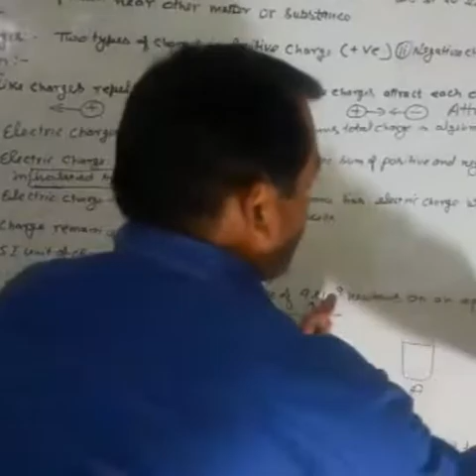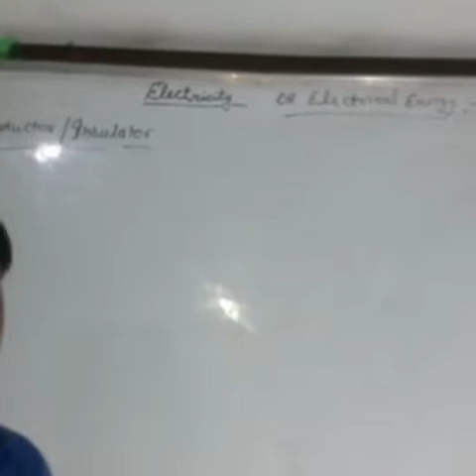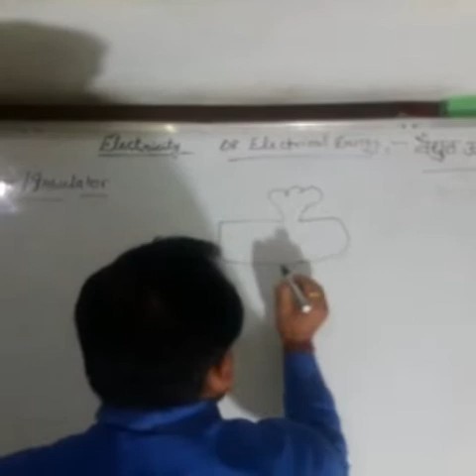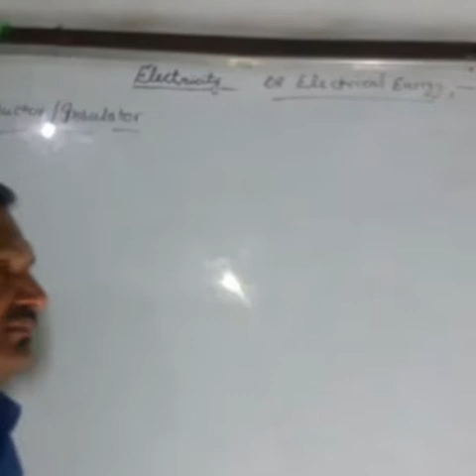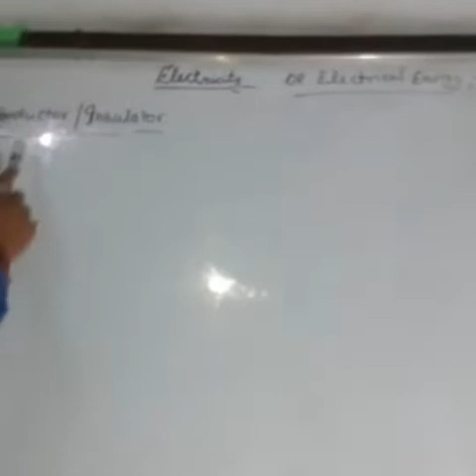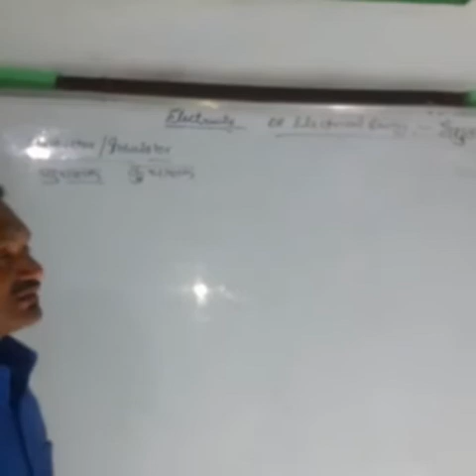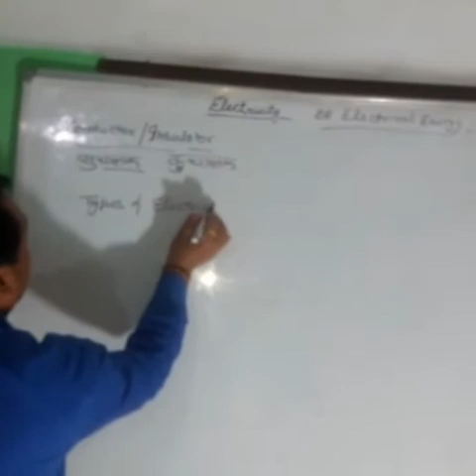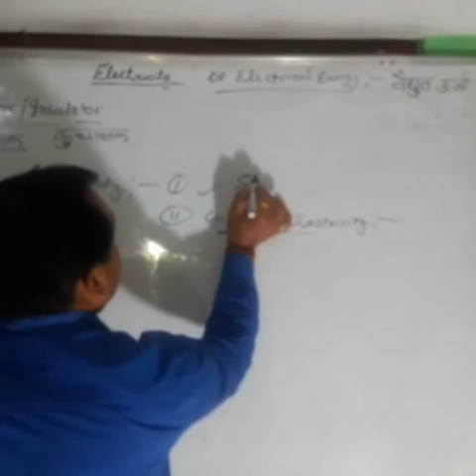Electricity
By Prakash Chandra Kalauni Sir